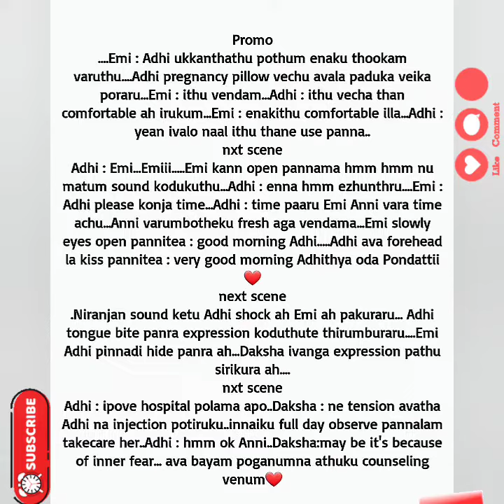Un Karuvaraiyil En Idhayam Promo